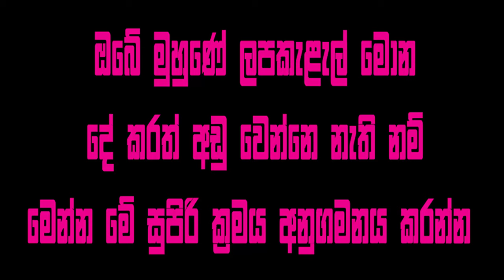මුහුණේ කැළැල් සහ ලප අඩු කර ගන්න සුපිරි ප්‍රතිකාර ක්‍රමයක්. | Get rid of dark spots and scars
මුහුණේ කැළැල් සහ ලප අඩු කර ගන්න සුපිරි ප්‍රතිකාර ක්‍රමයක්. | Get rid of dark spots and scars | SLViki Media